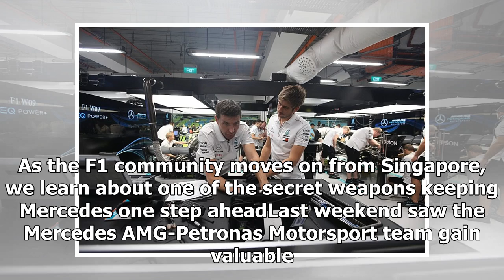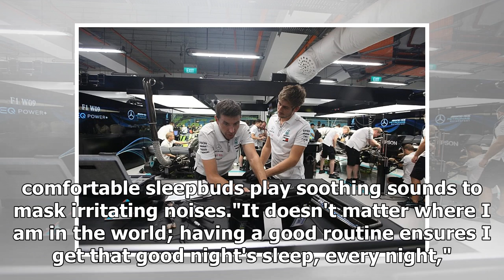Promoted: How deep sleep keeps Mercedes F1 on top | k production channel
As the F1 community moves on from Singapore, we learn about one of the secret weapons keeping Mercedes one step aheadLast weekend saw the Mercedes AMG-Petronas ...